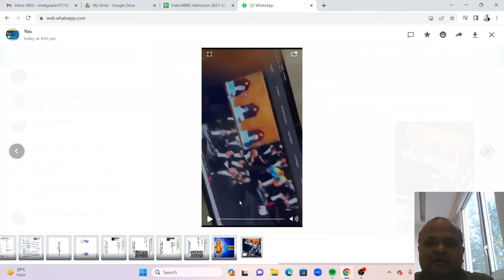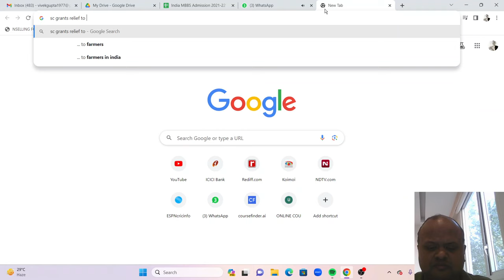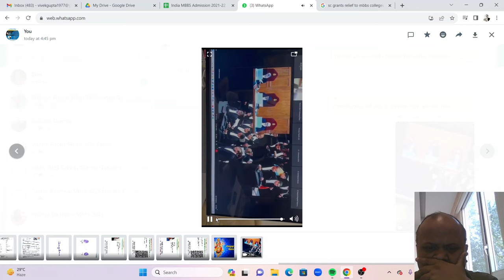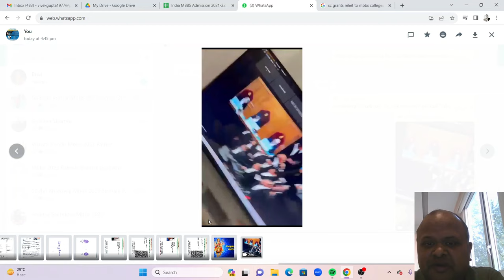MBBS Admissions 2023 big news! Supreme court grants permissions to conduct special stray!2182 seats!